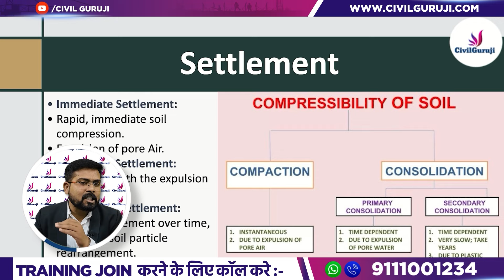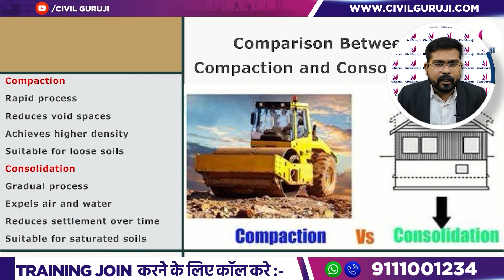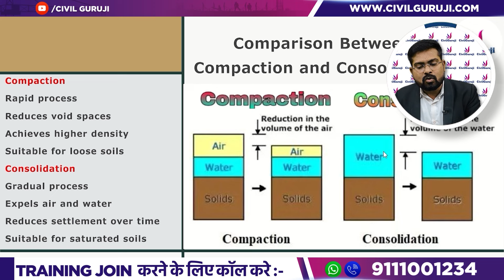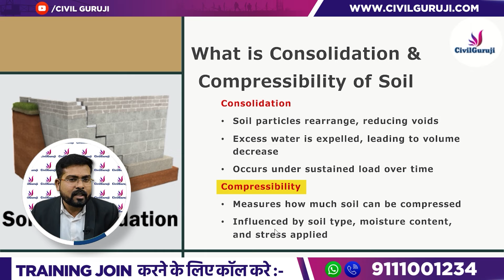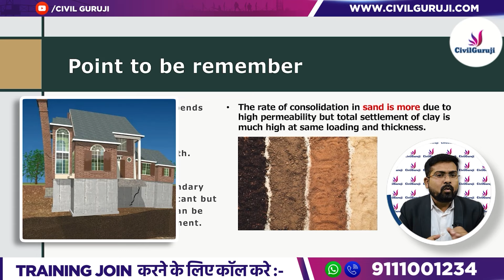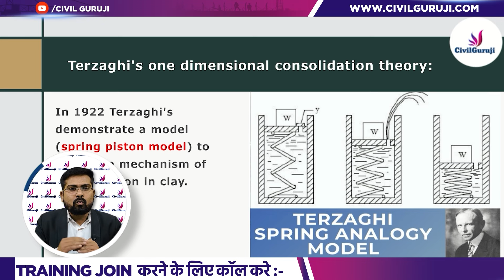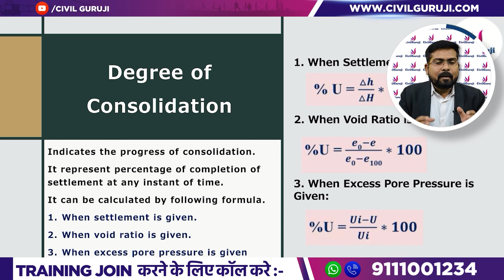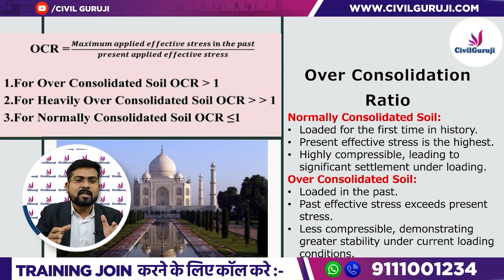Complete Guide to Soil Compaction and Consolidation | Difference Between Compaction & Consolidation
Welcome to Civil Guruji! In this video, Er. Tikesh Kumar Sahu, our esteemed Corporate Trainer, dives deep into the critical concepts of Soil Compaction and Consolidation. Join us as we explore the differences and intricacies of these two fundamental processes in civil engineering and soil mechanics.

🔍 What You'll Learn:
✔️ The basics of soil compaction and how it affects soil properties.
✔️ An in-depth look at soil consolidation, its stages, and its impact on construction projects.
✔️ The key differences between soil compaction and consolidation.
✔️ Practical insights into calculating settlement and understanding soil behavior under load.

📚 Key Highlights:
✅ Explanation of immediate, primary, and secondary settlement in soil.
✅ The role of compaction and consolidation in building infrastructure.
✅ Demonstrations of various soil testing methods including oedometer tests.
✅ Understanding the Terzaghi's Theory of One-Dimensional Consolidation.